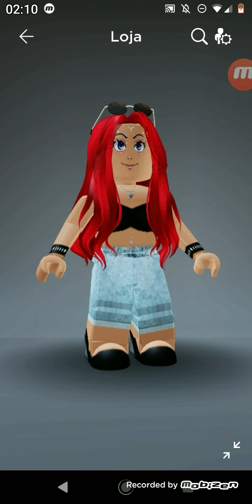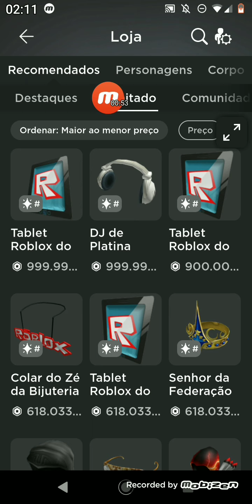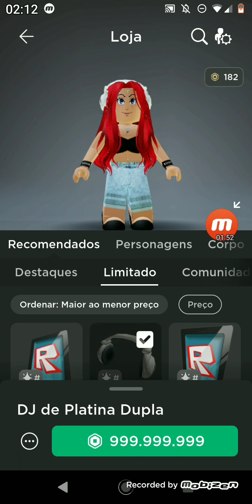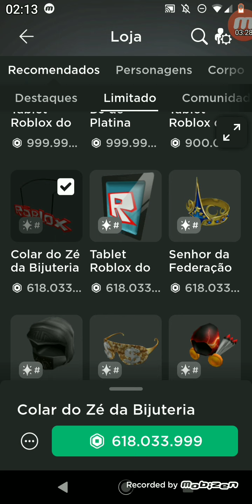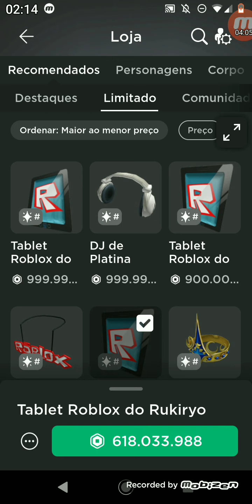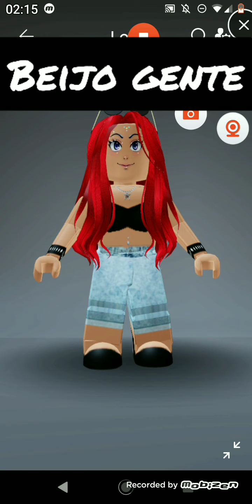Os 5 itens Limitados mais caros do Roblox. Você teria coragem?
Amo vcs!❤️
Beijo especial aos novos inscritos de hoje do canal👍

Meu perfil no Roblox: Angelicat1239

VAMOS AVISAR O HORÁRIO PELO DISCORD:
Link do server do Discord para call:

Instagran @angelicat1239